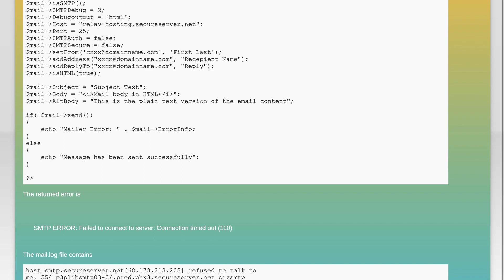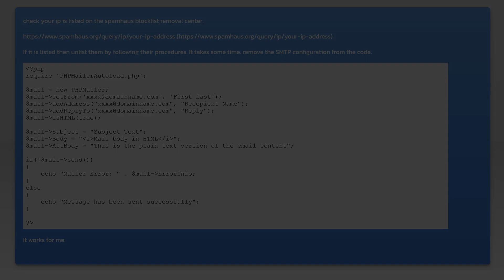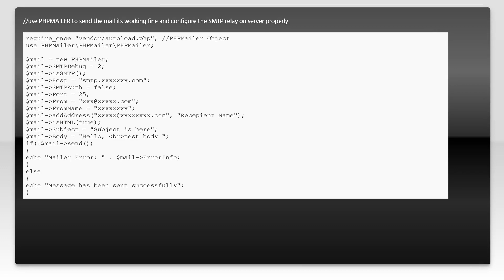Phpmailer send mail without SMTP authentication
php: Phpmailer send mail without SMTP authentication

Related to: php, email, dns, smtp